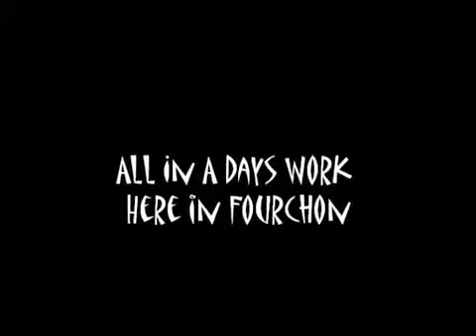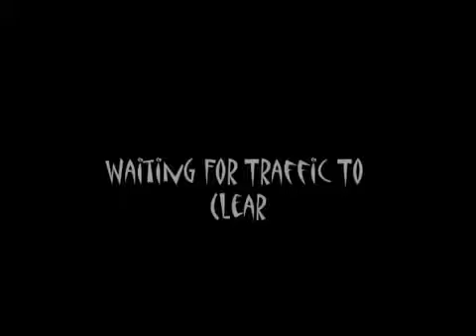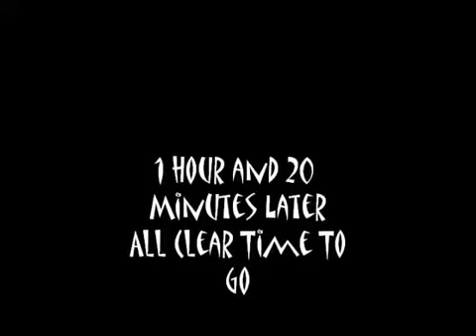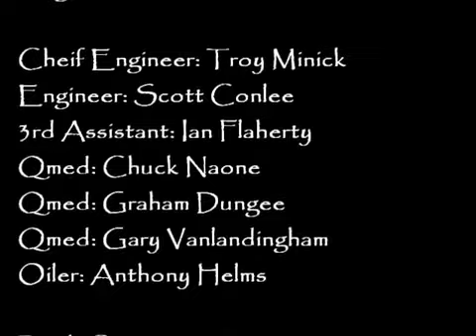All in a days work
A day in port Fourchon
By Captain David Poole